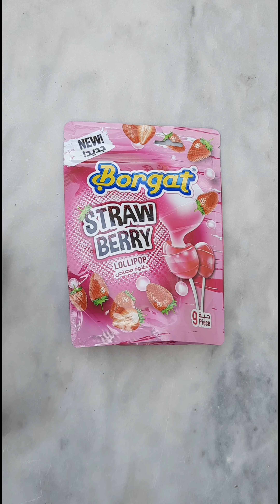Borgat Strawberry Lollipop ASMR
Borgat Strawberry Lollipop

malikinmood5293